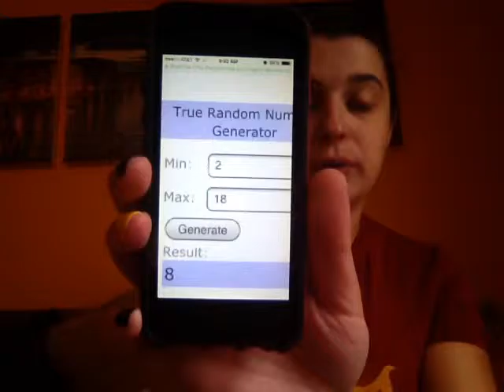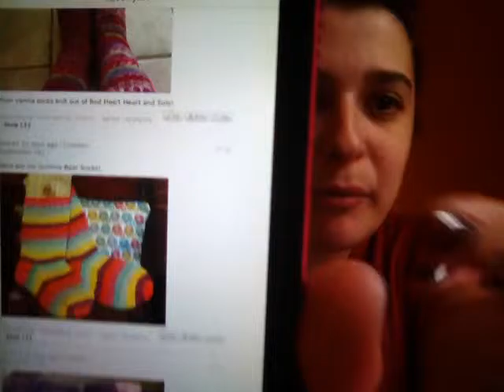Purls of Color Episode 19: Sock-A-long Winner